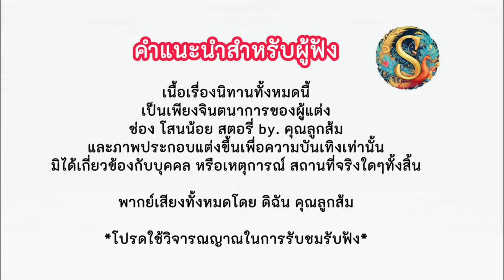นิทานก่อนนอน เพราะลูกขอทาน : หมิ่นค่าแรงถูก | ผมให้พ่อเดี๋ยวผมแบ่งน้องได้ครับ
นิทานเรื่อง . เพราะลูกขอทาน : หมิ่นค่าแรงน้อย |นิทานก่อนนอน| ช่อง.โสนน้อย สตอรี่

นิทานสองเรื่องนี้เขียนขึ้นใหม่ทั้งหมด จากผู้เขียนช่อง.โสนน้อย สตอรี่ by.คุณลูกส้ม  เป็นเพียงเรื่องราวที่แต่งขึ้นเพื่อความบันเทิงไม่ได้มีหรือเกิดขึ้นจริง  ทุกอย่างเป็นเพียงสมมุติขึ้นเท่านั้น โปรดใช้วิจารณญาณในการรับชมรับฟังนะคะ

ผู้สร้างจัดทำช่องโดย. คุณลูกส้ม
คนผู้พากย์เสียงทั้งหมดโดย. คุณลูกส้ม

ขอบพระคุณทุกท่านทุกกำลังใจนะคะ
โดย.คุณลูกส้ม